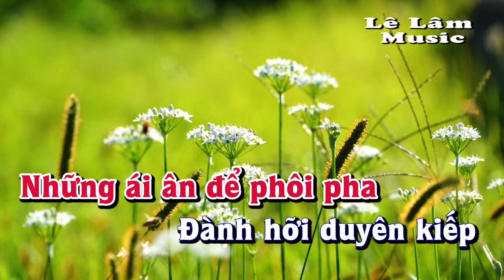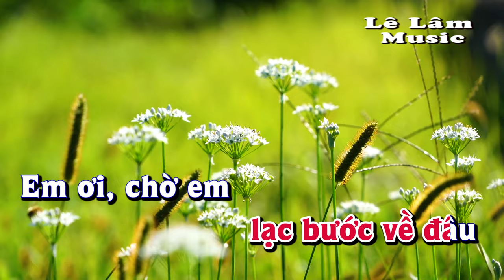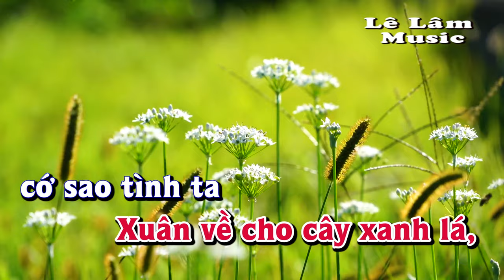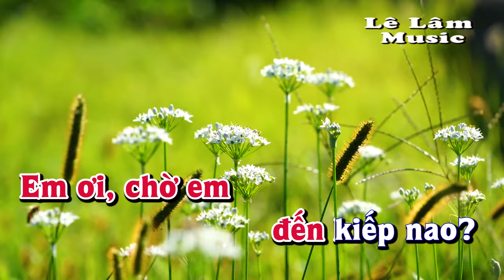Karaoke - LẠC MẤT MÙA XUÂN Tone Nữ | Lê Lâm Music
Lê Lâm Music KaraokeLẠCMẤTMÙAXUÂNToneNữ
KaraokeNhạcSốngLẠCMẤTMÙAXUÂNToneNữ